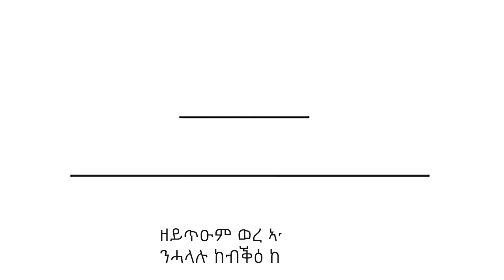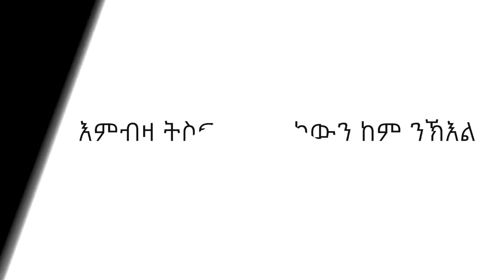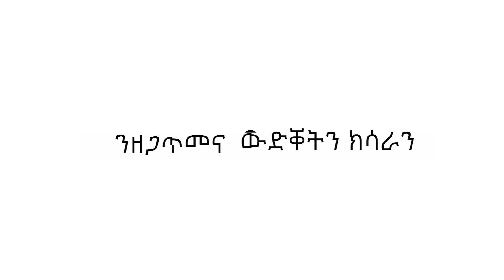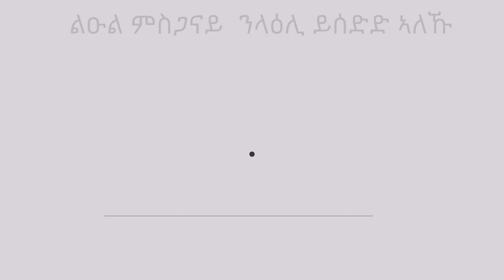2022 New Eritrean Video | 2022 ከምኡ ከም ዘጋጥም ንኣምን'ዶ?